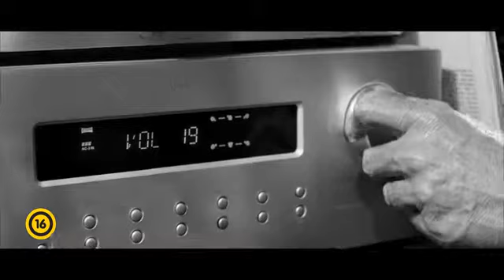A vendégek - Feliratos Előzetes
Leírás: Az elegáns londoni házban baráti társaság gyűlik össze, hogy ünnepeljen: Janetet, a háziasszonyt pár órája választották meg a brit árnyékkormány miniszterévé. Úgy tűnik azonban, hogy ma szinte minden jelenlevőnek van valami szenzációs bejelentenivalója, és a vendégek egyre kevésbé figyelnek Janet példa nélküli sikerére. Rejtélyes telefonhívások érkeznek, az egyik várva várt vendég távol marad, és egyszer csak előkerül egy pisztoly is... Bemutató dátuma: 2018. január 4. (Forgalmazó: Cirko Film)